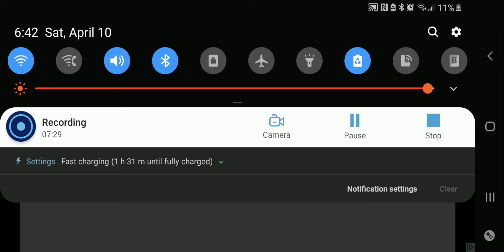Hockey All Stars playoff mode: Vs Tampa Bay Lightning